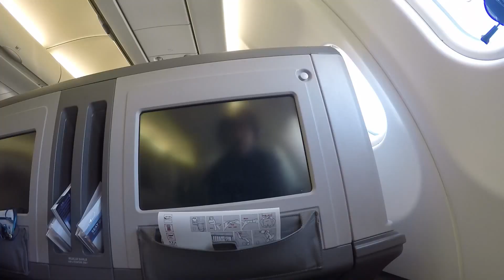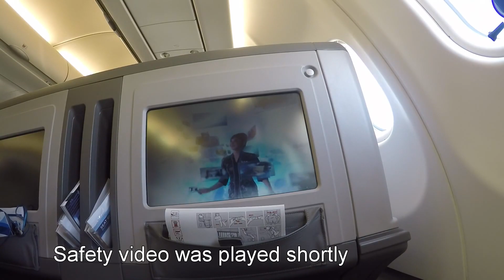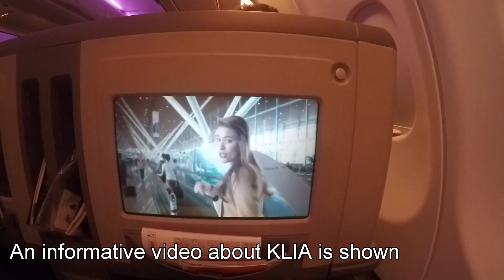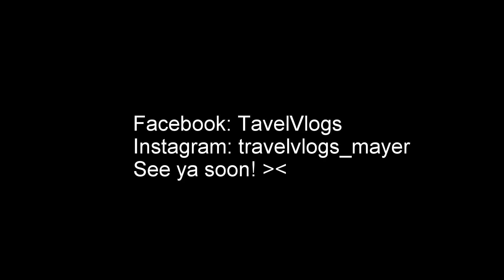Tokyo- Kuala Lumpur with Malaysia Airlines Business Class!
An awesome  flight experience with Malaysia Airlines from Narita Airport, Tokyo to Kuala Lumpur, Malaysia
This report features Malaysia Airlines a330 business class before they put in their new business class seats.
I hope you enjoyed this flight report. I hope you enjoyed it as much as I do!!